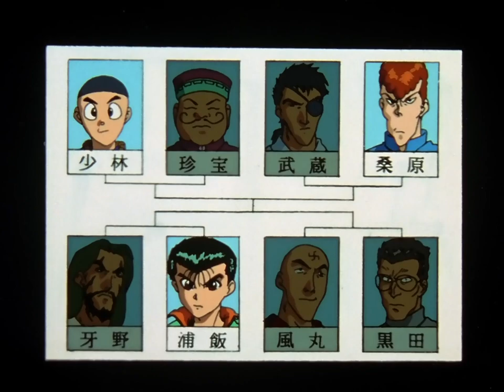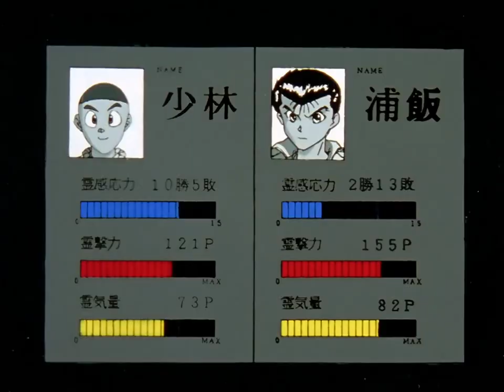幽遊白書 粵語 12 亂童出現！桑原遺憾的敗北